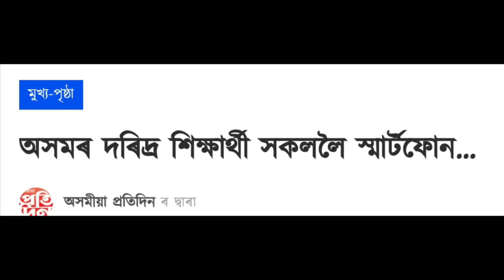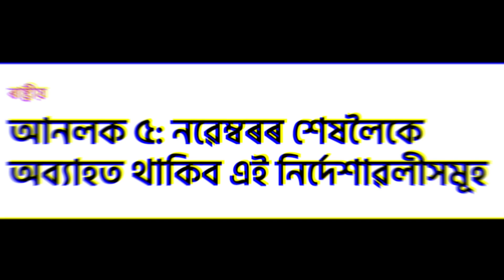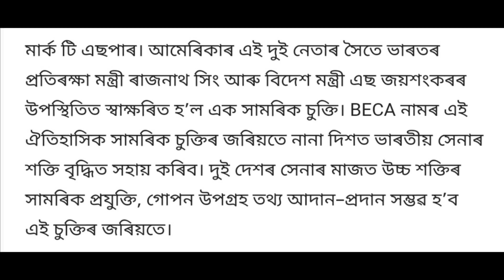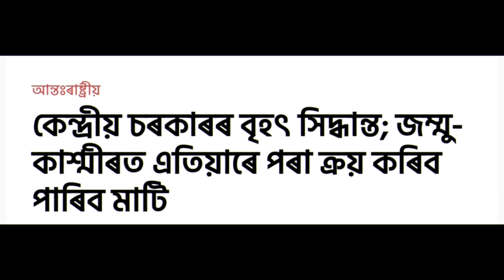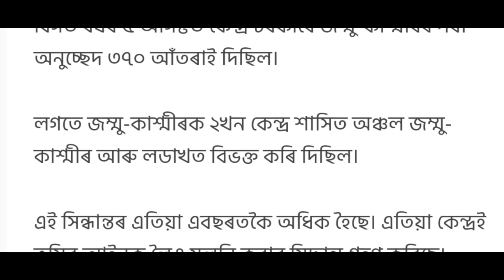TODAYS ASSAMESE IMPORTANT NEWS | 28 OCTOBER 2020 | ANURAG TECH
keywords...
2 november school re open assam
assam govt, distribute smartphone
si exam news
himanata bishwa sharma pressmeeting
honda new low price bike
college/university exam news
assam news
assamese news
digital sahay today news
today assamese news
new eduction policy 2020
28 october  2020 news
assamese today news
new education policy in assamese
today news assamese
assamese news 28 october
assamese news 28 october 2020
28 october  assamese news
28 october  news assamese
28 october  2020 assamese news
assamese news live 2020
assam education news 2020
today assamese news 28 october
28 october  india news
assamese news live
pratidin news today
dy 365 news assam live
news live assamese today 2020